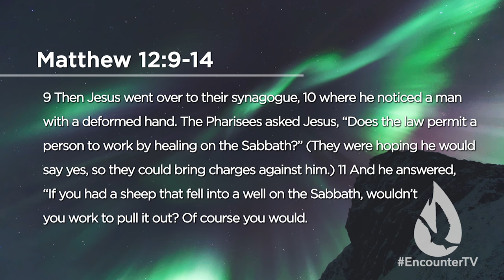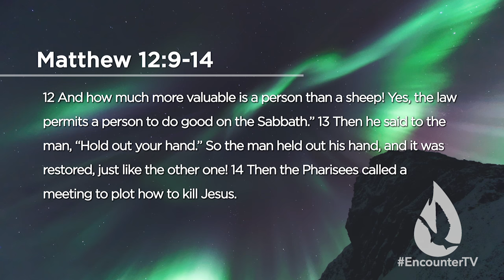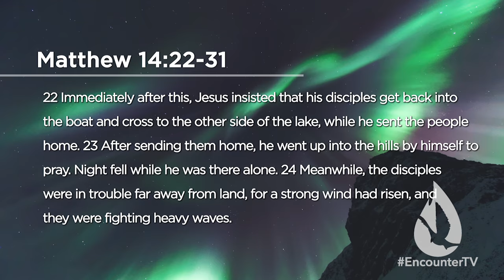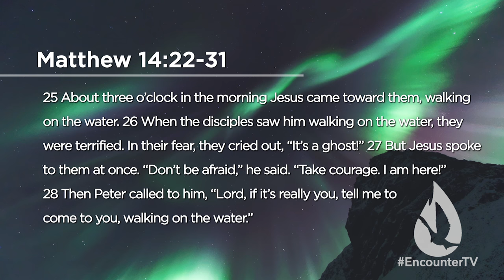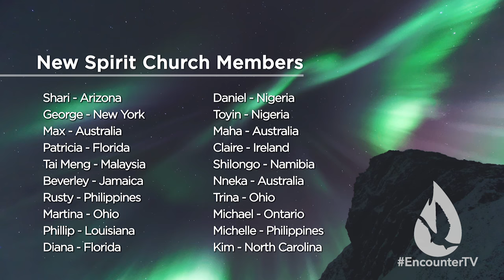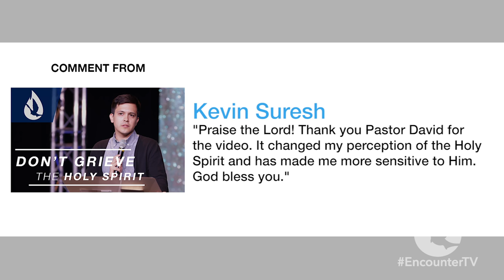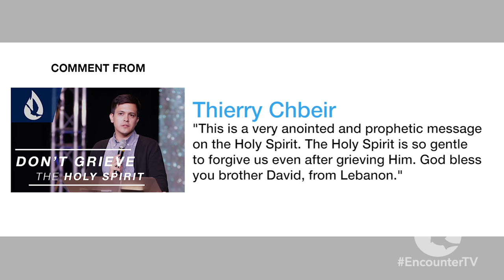The Act of Faith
On this edition of Spirit Church, David Diga Hernandez ministers a challenging message on stepping out in faith.